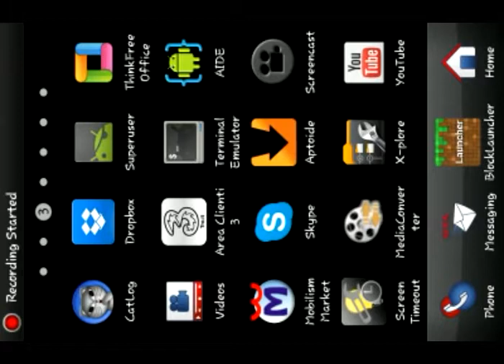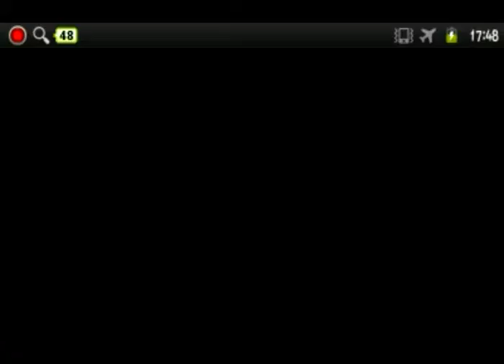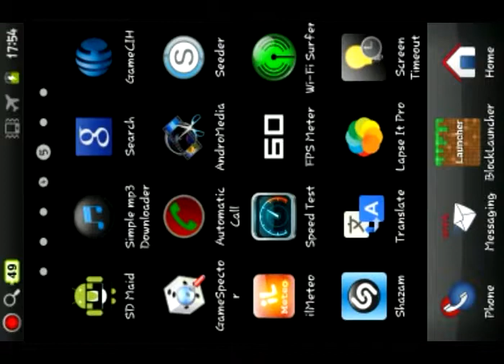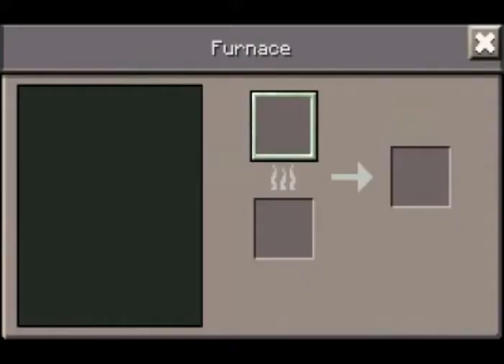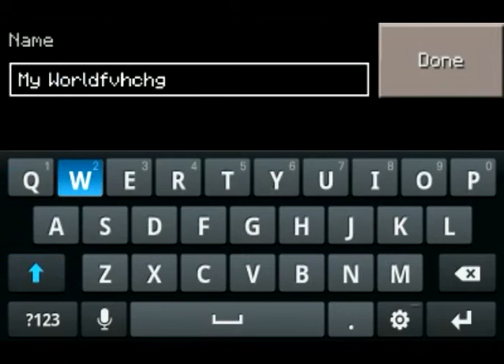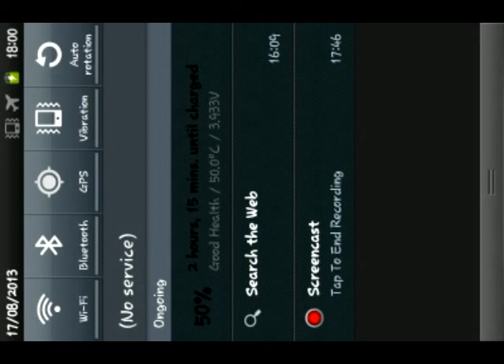MCPE 0.7.3 Review ITA - Piu' bug che novita'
PS Aggiunte anche il sole, la luna, le stelle, alba e tramonto!

Nuova review!